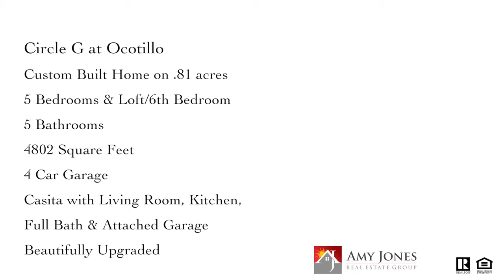Circle G at Ocotillo - 2012 E Sanoque Blvd Gilbert AZ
Gorgeous in Circle G at Ocotillo! This custom built home for sale with 4,802 sf of stunning features including 5 bedrooms plus loft, 5 bathrooms, 4 car garage and a private casita.  A courtyard with 10' arched custom iron and glass front door welcomes you into the spacious home.  A gourmet kitchen, butler's pantry, formal living room, formal dining room, spacious master suite and well places guest rooms will make you feel right at home.  Outside is an entertainer's dream.  Built-in kitchen, cozy fireplace, and pond showcase the mountain views and Arizona sunsets. Call today for your private tour! 2102 E Sanoque Blvd, Gilbert AZ.

Visit our Featured Listing Page for all the details of our current listings.

The Amy Jones Group of Keller Williams Integrity First has been recognized as the #1 real estate team in Chandler by the Phoenix Business Journal and have been voted BEST CHANDLER REALTOR® for 4 years.